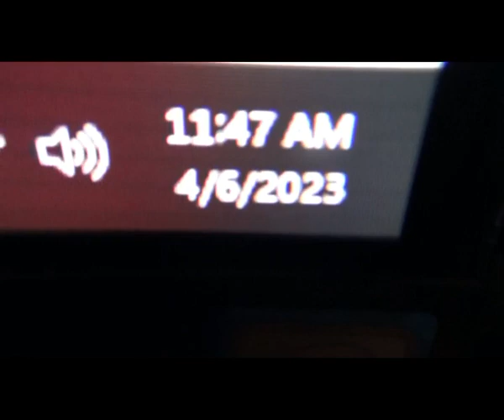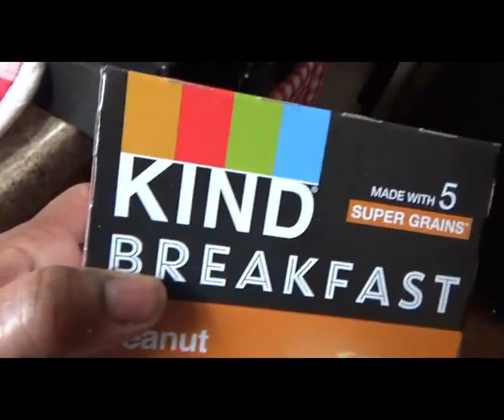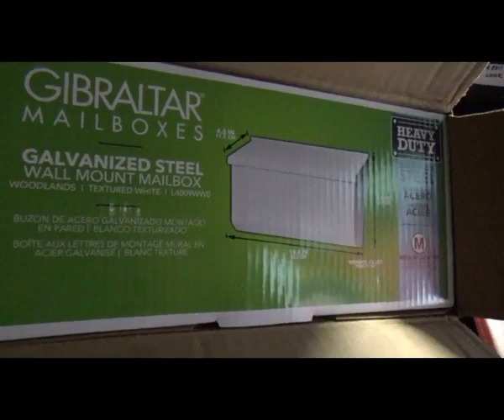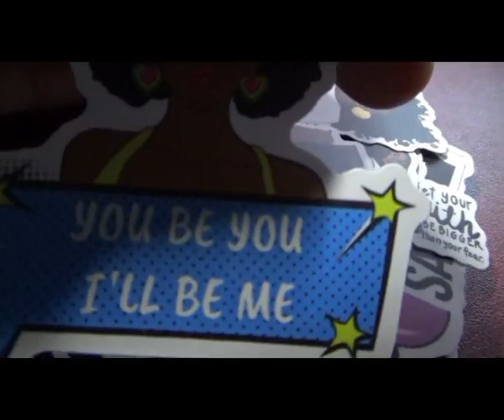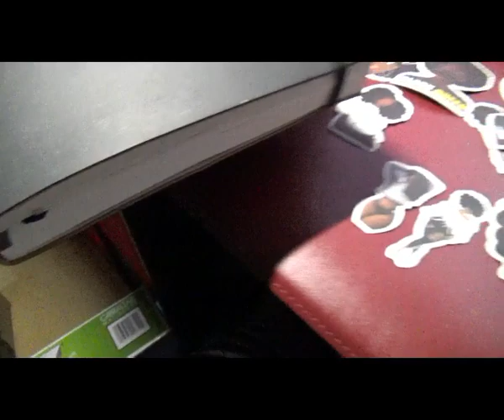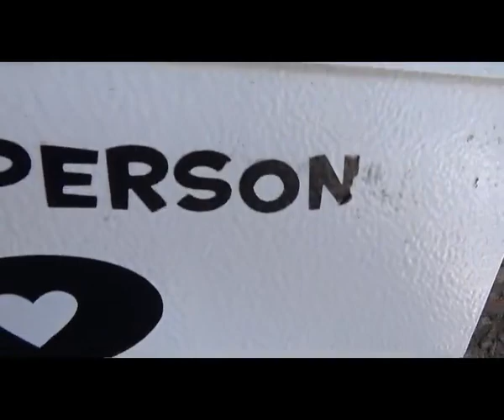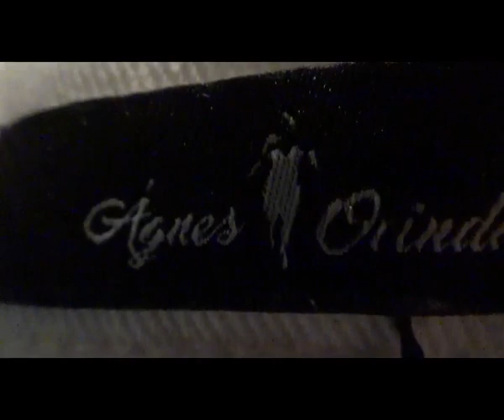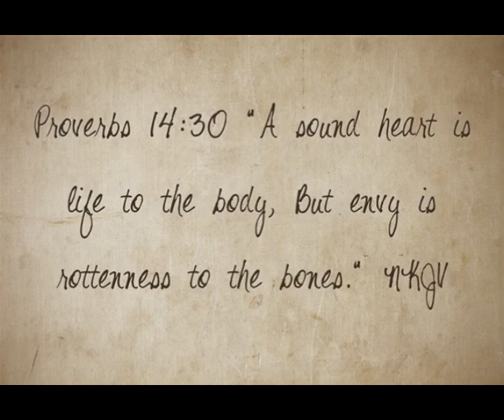A Lil Grocery Haul/Amazon Haul/Yard Work/My April Gift :-)